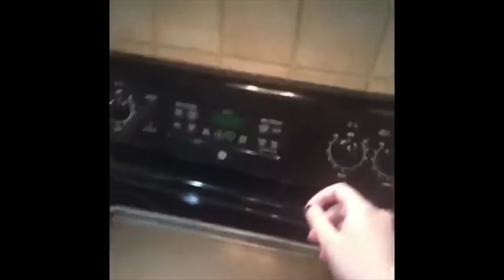even more legacy campaign vines